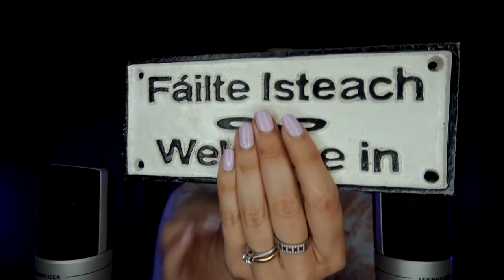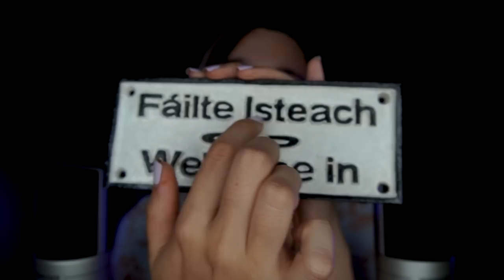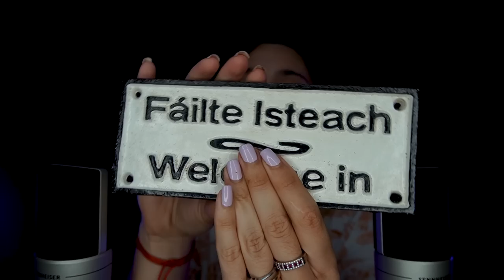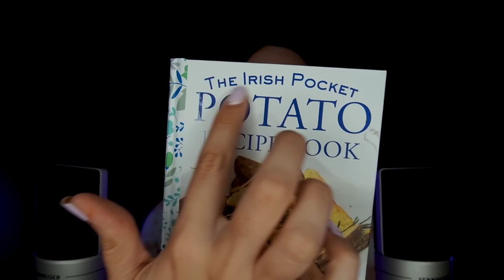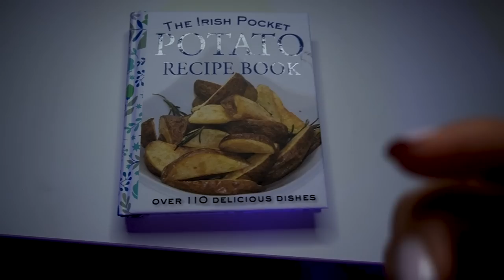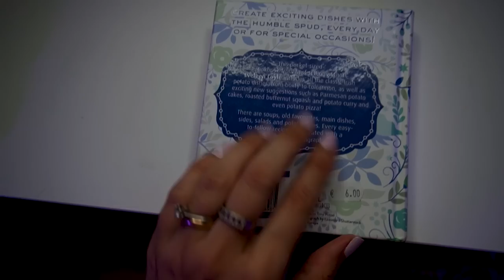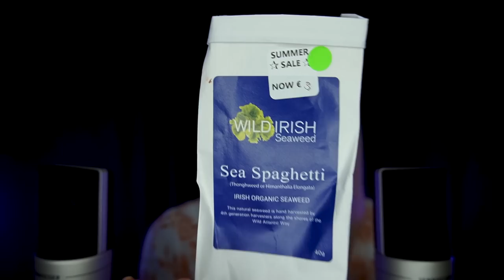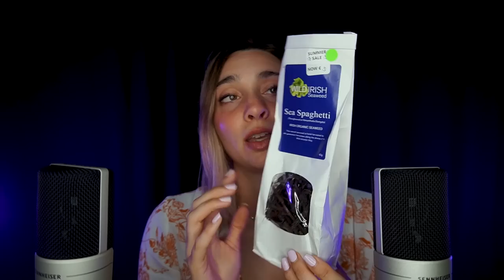SONO TORNATA 🤍 Novità ASMR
Triggers you will find: whispering, crinkle sounds, tapping, video rilassante, video per dormire

Requisiti editor video:
Vicinanza e disponibilità zona Reggio Emilia
Uso professionale di Adobe Premiere Pro o programmi equivalenti
Possesso di partita Iva

🥳VIDEO ASMR OGNI LUNEDì E GIOVEDì ALLE 19:30🥳
TikTok ChiaraAsmrReal                 treccia